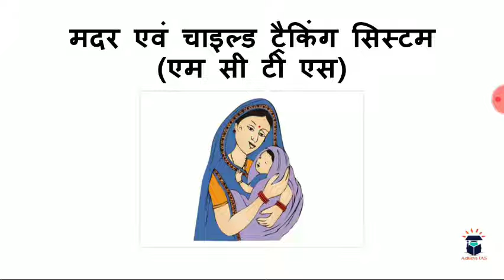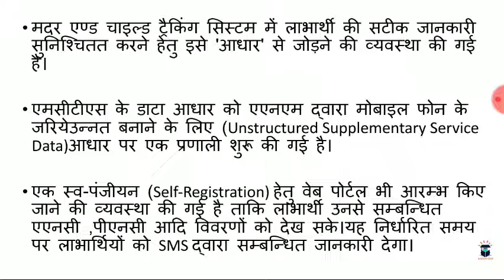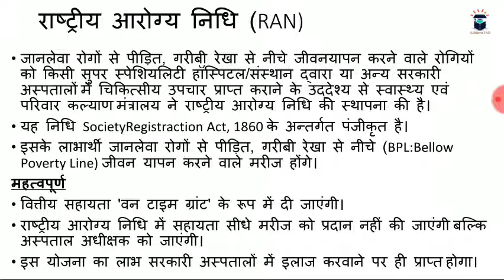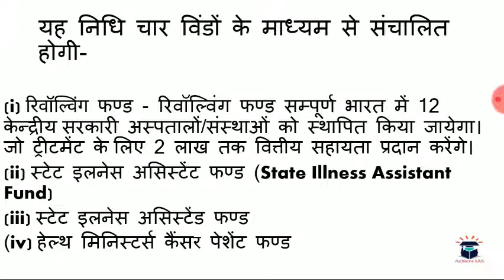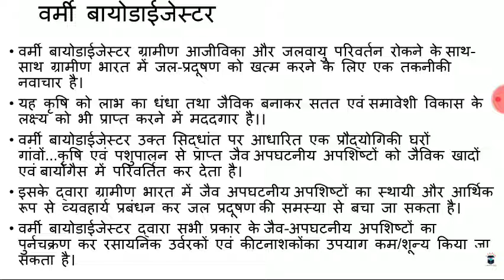मदर एंड चाइल्ड ट्रैकिंग सिस्टम | Achieve IAS